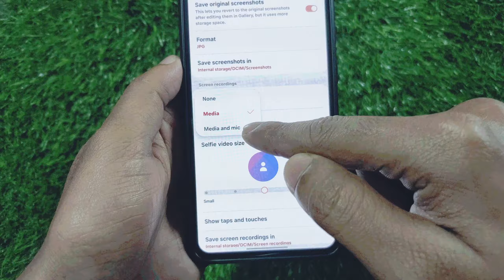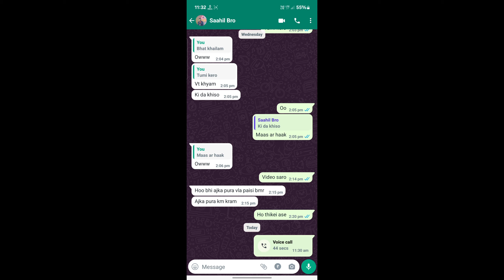WhatsApp Call Record Kaise Kare | How to Record WhatsApp Call | LIVE PROOF 🔥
Guy's in this video I have discussed how to record whatsapp call / whatsapp call record kaise kare

📌 Topics Covered:

whatsapp audio call recorder
whatsapp call recording kaise kare
whatsapp ki call recording kaise kare
whatsapp call record
whatsapp voice call recording kaise kare
whatsapp par call recording kaise kare